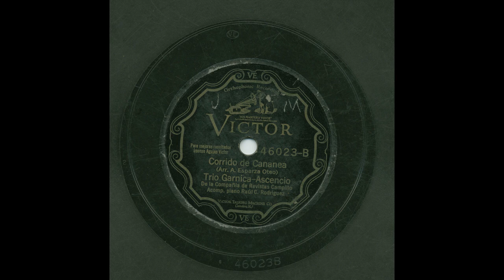Trio Garnica - Ascencio - Corrido de Cananea - Victor 46023-B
Title: Corrido de Cananea
Artist: Trio Garnica - Ascencio
Accompaniment: Acomp. piano Raul C. Rodriguez
Record Label: Victor
Catalog Number: 46023-B
Matrix Number: BVE47704-2
Recording Date: October 4, 1928
Recording Format: 78
Notes: Arreglo A. Esparza Oteo.  Loud surface noise due to condition of 78.

View more information about this and other recordings at the University of California at Los Angeles' Frontera